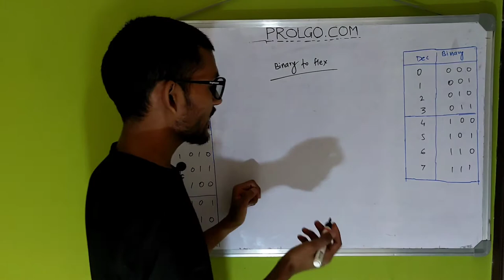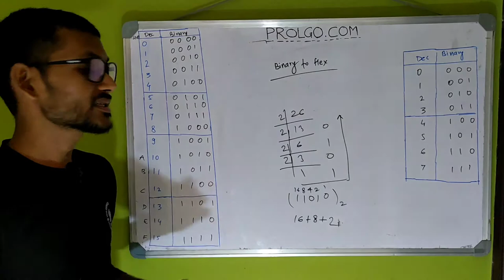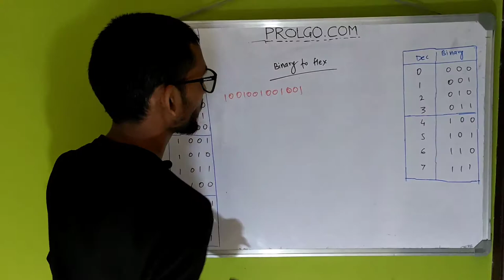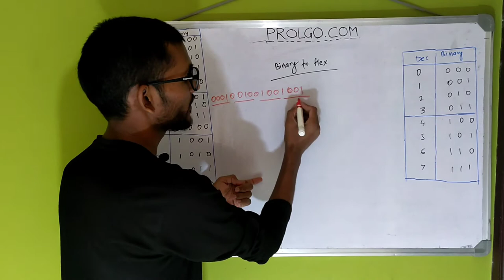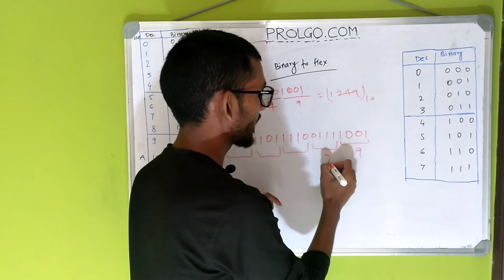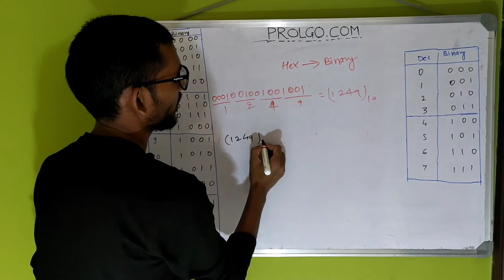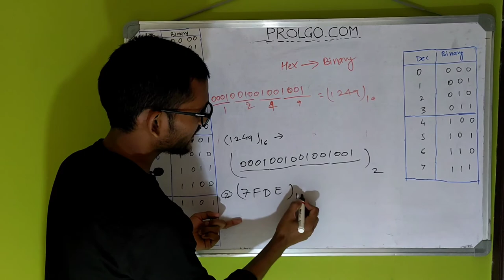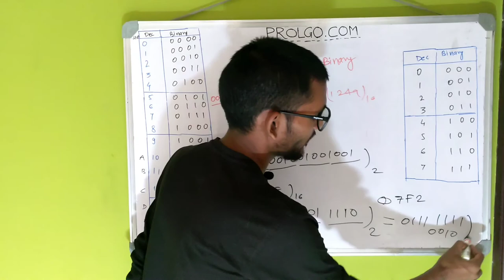Easy method of Binary to Hexadecimal conversion and vice-versa in Hindi | PROLGO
In this video, I have explained about the conversion from Binary number system to hexadecimal number system and from Hexadecimal number system to binary number system.

00:00: A brief introduction about the video
00:22: An overview of conversion from Decimal to binary number system and vice-versa
02:13: Binary number system to Hexadecimal number system conversion
05:07: Hexadecimal number system to Binary number system conversion